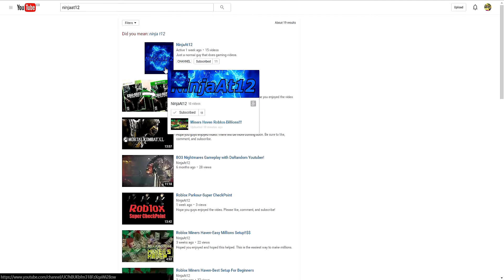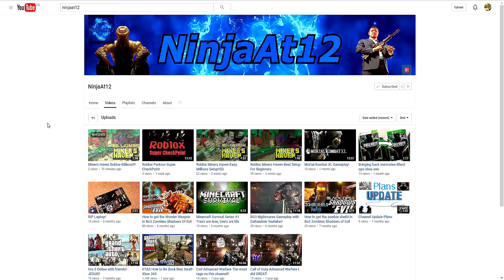New Channel?!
I hope you guys could forgive me for waiting this long.